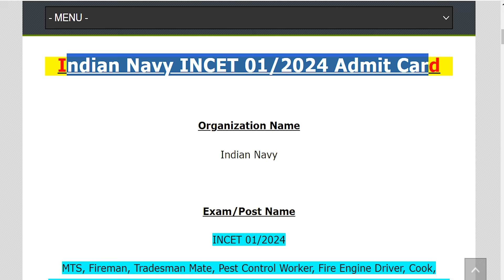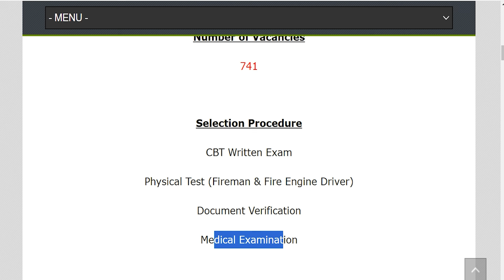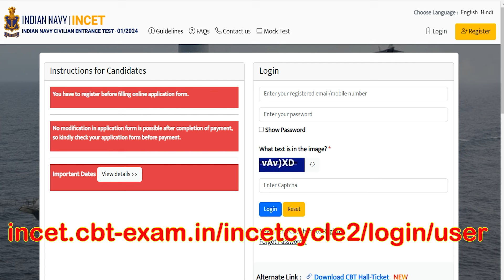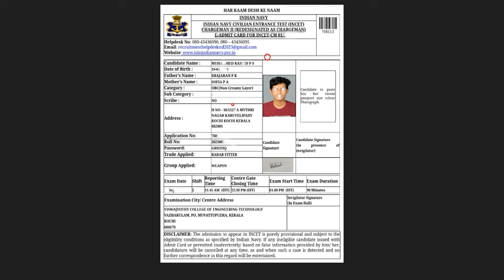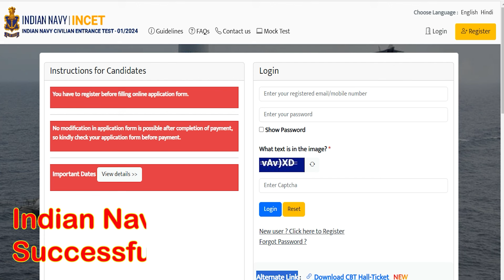Indian Navy INCET Admit Card 2024 Kaise Download Kare || Navy INCET 01/2024 Admit Card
Hey guys, here in this video we are providing you details about Indian Navy INCET Admit Card 2024 latest update. Here we are telling you all steps from which you can download Indian Navy INCET 01/2024 Admit Card very easily. For more information related to this News see this video till the end.

If you have queries and suggestion related to Indian Navy INCET Admit Card 2024 you can comment in the given below comment box.